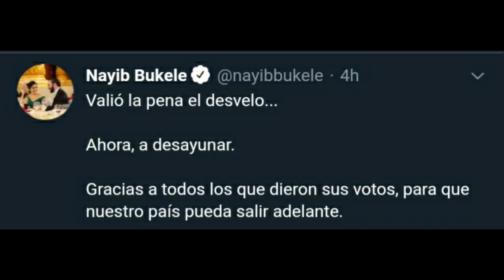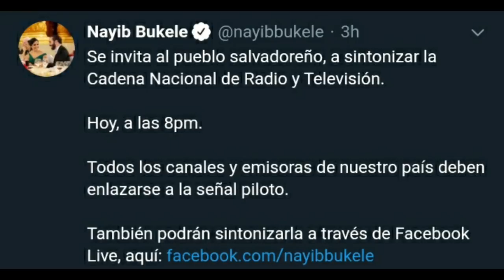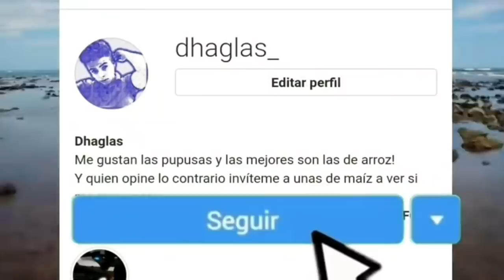ULTIMA HORA NAYIB SE BURLA DEL FMLN Y AGRADECE A LOS DEMAS DIPUTADOS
Ultima hora